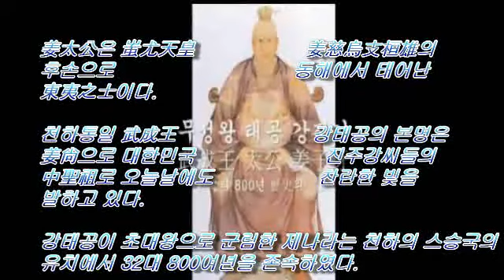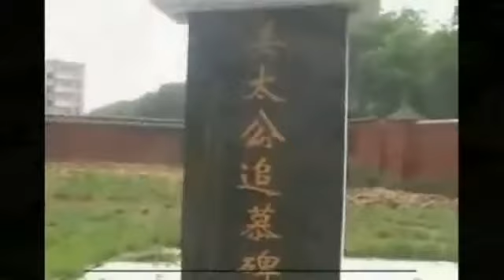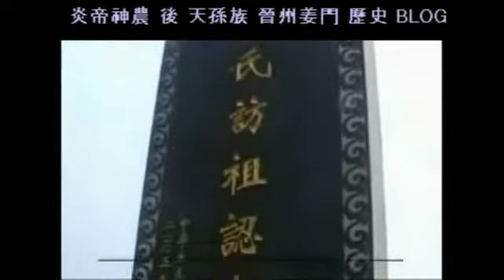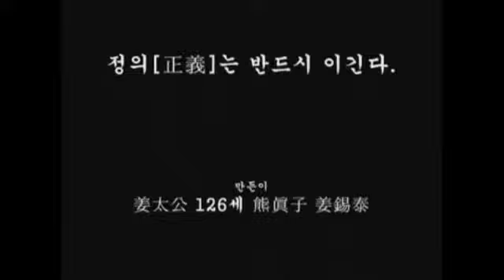진주강씨 필자의 중성조中聖祖 천하통일 강태공姜太公할아버지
아들 : 강급(姜及, 제 정공(齊丁公))
딸 : 읍강(邑姜)-주나라 황비(皇妃)=제비(帝妃)-제비강의 유래
사위 : 주무왕(周武王)
*주요분파성씨들:최(崔),고(高),정(丁),구(丘),노(盧) 등 108성씨